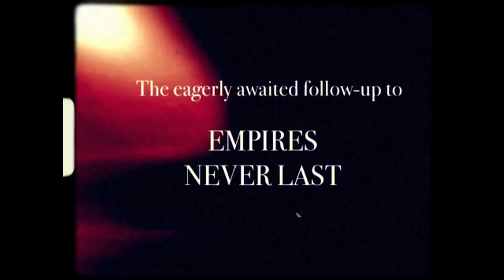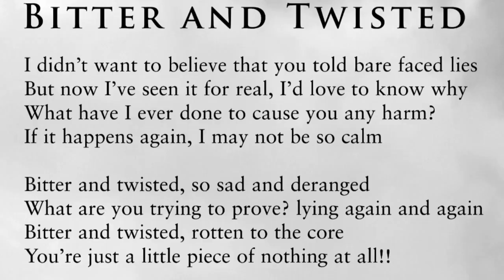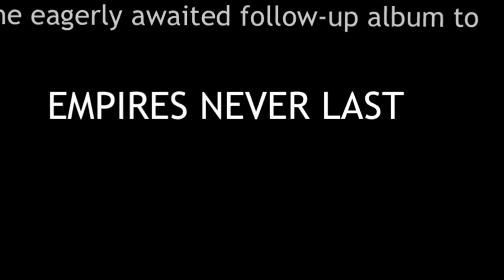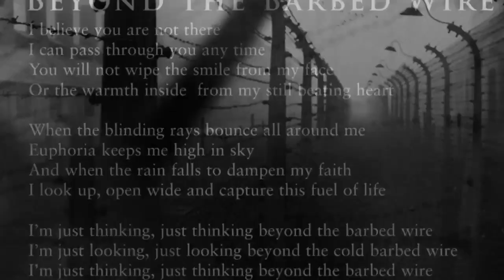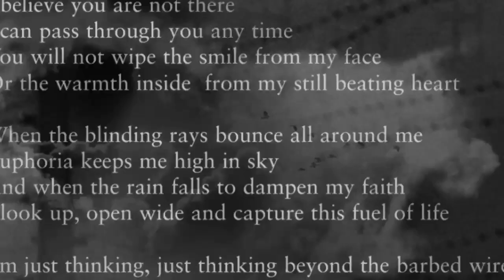Galahad - Battle Scars Preview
A preview containing tracks from the 2012 album 'Battle Scars' by Galahad